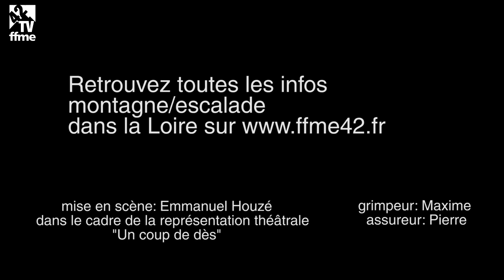Urban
La foule déambule sous le soleil, les chapeaux sont de sortie. On entendrait presque les oiseaux chanter si seulement le tram' ne se mettait pas à jouer du carillon... la suite